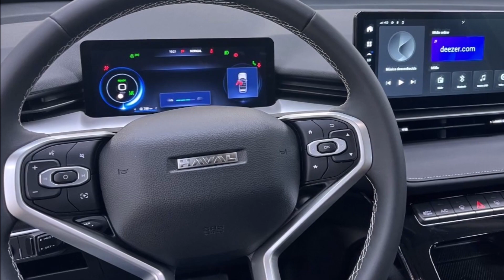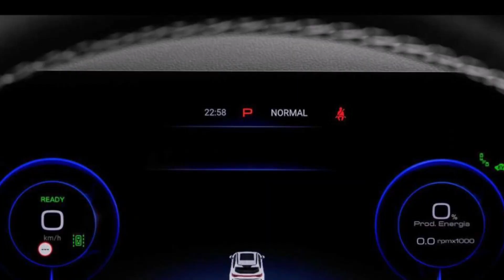GWM HAVAL H6 2024 MUITOS DETALHES CORES PREÇOS VERSÕES